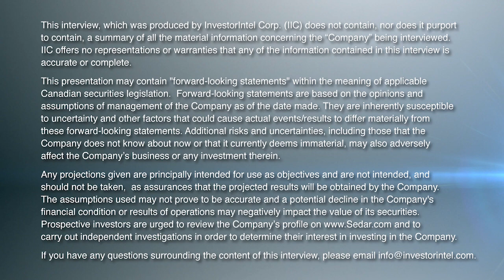The promising prospects of Fathom Nickel's Saskatchewan critical mineral projects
In an interview with Tracy Weslosky from InvestorIntel, Ian Fraser, P.Geo, CEO, VP Exploration and Director of Fathom Nickel Inc. (CSE: FNI | OTCQB: FNICF), discussed the promising prospects of their two key nickel projects located in Saskatchewan, Canada. The Albert Lake project and the Gochager Lake project are seen as equal opportunities in terms of potential grade.

Fraser detailed ongoing geophysics work at the Gochager Lake project where the recent BHEM surveys yielded positive results. The current activity marks the second round of Borehole Electromagnetic (BHEM) methods, following some "remarkable responses" during their first drilling. Fathom Nickel is now deploying an advanced level of equipment and methodology to gain a more comprehensive understanding of the geometry of the massive and semi-massive sulfide lenses detected in the drill holes.

The CEO also underscored the strategic value of operating in Saskatchewan, a province consistently ranked by the Fraser Institute among the top three jurisdictions globally for exploration. The province is underexplored for nickel, copper, and platinum group elements (PGEs), opening up exciting opportunities for Fathom Nickel.

Lastly, Fraser emphasized that Fathom Nickel is actively looking to capitalize on the benefits of investing in the critical minerals sector. The company's vision is to demonstrate the potential of their projects to develop into significant nickel camps akin to those like Thompson in Manitoba and the Ragland Belt in northern Quebec.

About Fathom Nickel Inc.

Fathom is an exploration company that is targeting magmatic nickel sulphide discoveries to support the rapidly growing global electric vehicle market.

The Company now has a portfolio of two high-quality exploration projects located in the prolific Trans Hudson Corridor in Saskatchewan: 1) the Albert Lake Project, a 90,000+ hectare project that was host to the historic and past producing Rottenstone deposit (produced high-grade Ni-Cu+PGE, 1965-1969), and 2) the Gochager Lake Project hectare project that is host to a historic, NI43-101 non-compliant open pit resource consisting of 4.3M tons at 0.295% Ni and 0.081% Cu2.